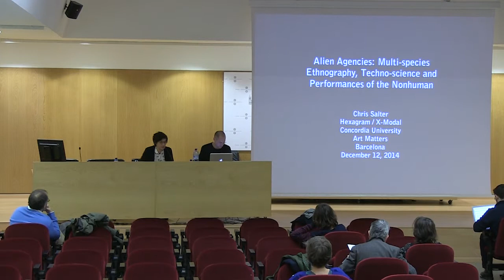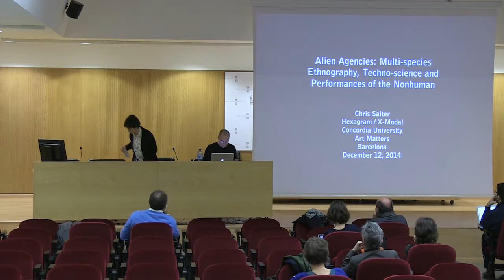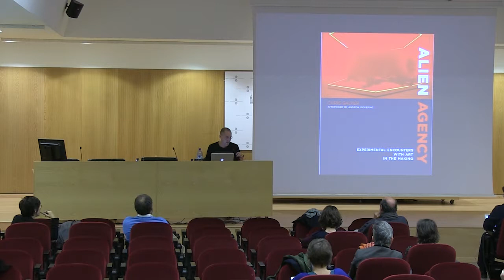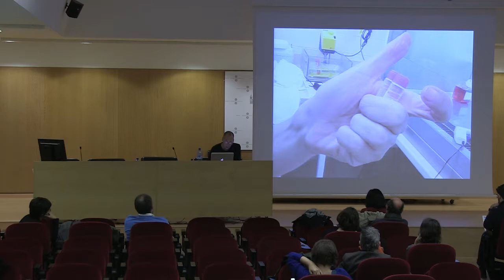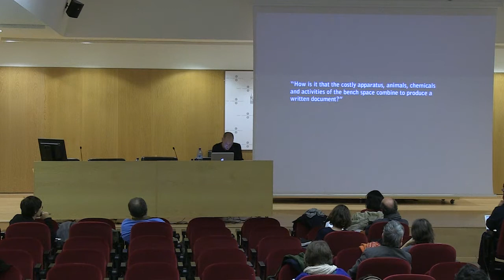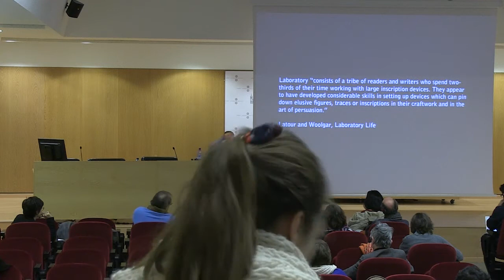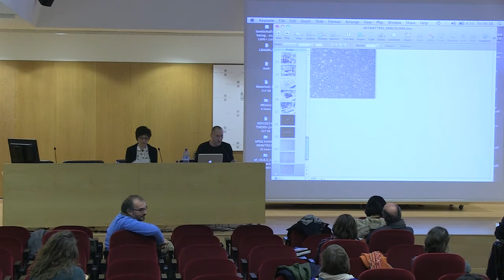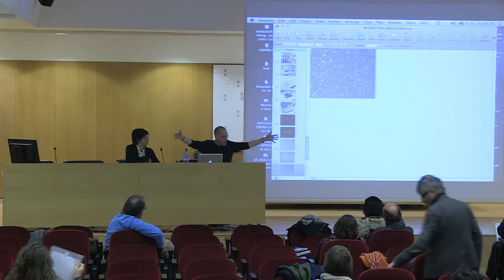ART MATTERS - 6 Keynote lecture: Alien Agency or How to Do Research-Creation with Nonhumans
ART MATTERS
International Conference
Barcelona 2014

Keynote lecture:  Alien Agency or How to Do Research-Creation with Nonhumans
Chris Salter (Hexagram Concordia Centre for Research and Creation in Media Art and Technology, Montreal)